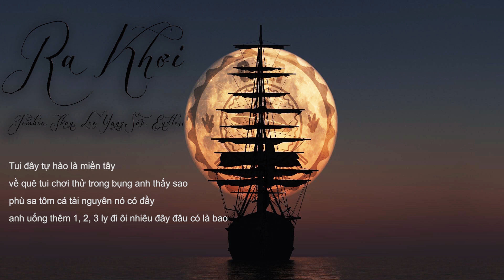RA KHƠI - Version RAP (G5R) [Video Lyric 30 minutes]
RA KHƠI - Version RAP (G5R)
Artist : Jombie, LeeYang, Tkan, Sâu & Endless
G5R Collap TVR
Beat : CloZee - Koto